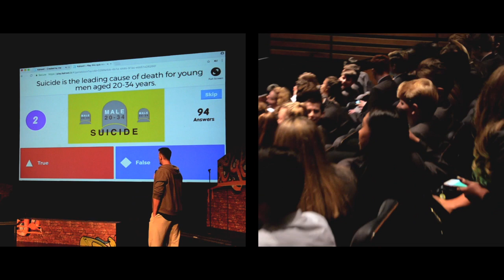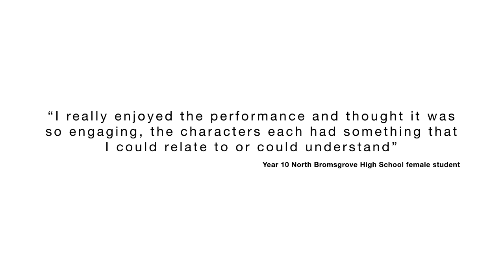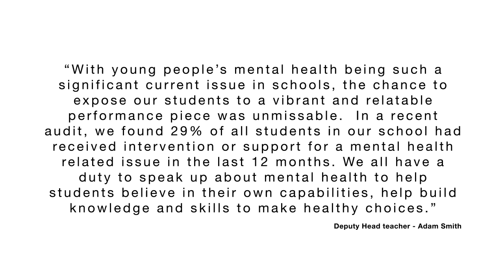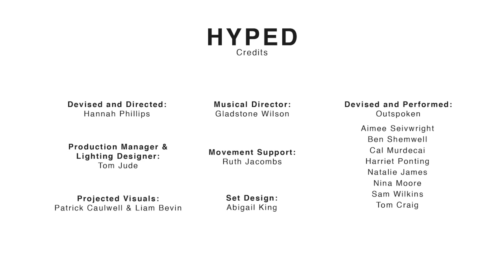PROMO - Hyped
Promo video for our recent production with Outspoken Theatre. Hyped looks at the issues of mental health with young people.

Help to support this vital work by donating as part of the Big Give Christmas Challenge